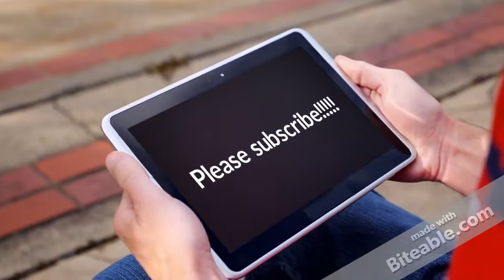Flatworld!!!! | Minecraft Livefeed